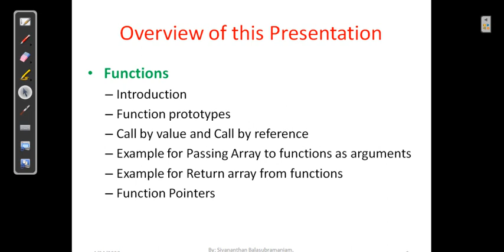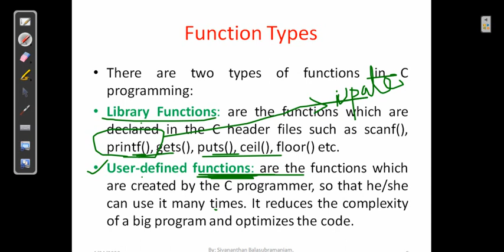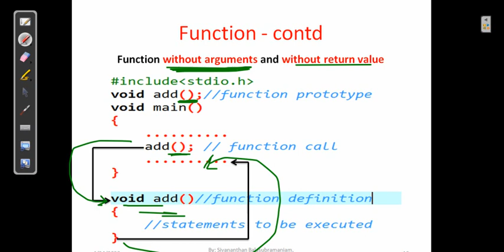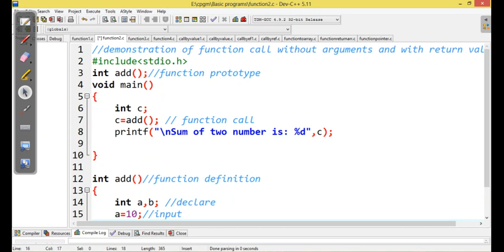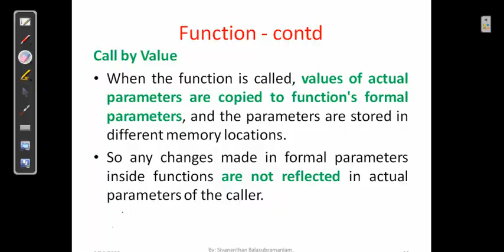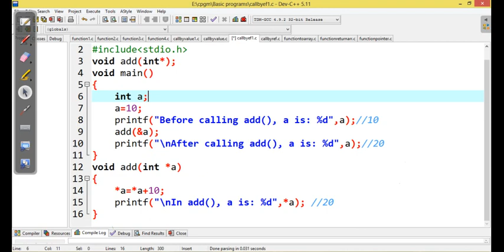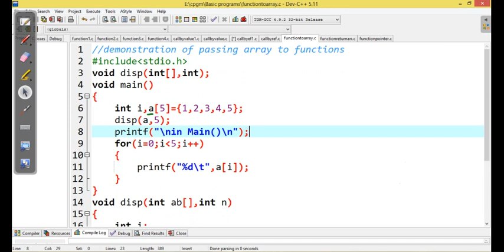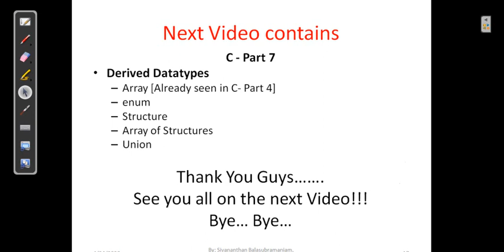C Basics Video 9 Functions (In Tamil)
C Basics Video 9  Functions
Introduction
Function prototypes
Call by value and Call by reference
Example for Passing Array to functions as arguments
Example for Return array from functions
Function Pointers